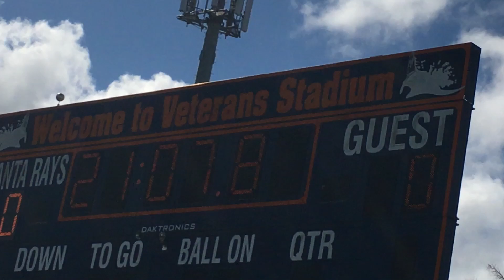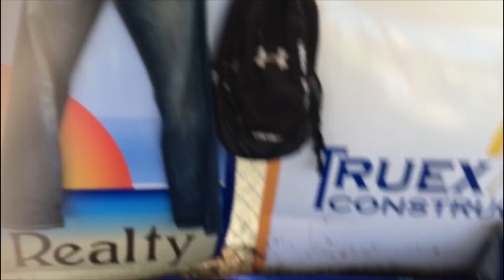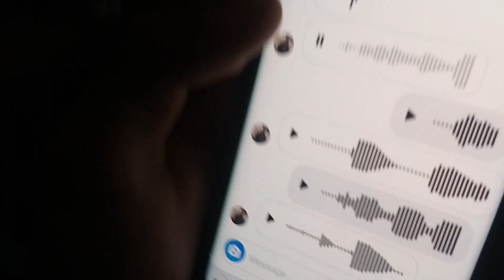Danny Duncan came to watch ME run! (1st XC Meet)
Starting of the XC season on a good note, its only going up from here. you can help me out by hitting the like button and the big red one that says subscribe.

Social experiments and random videos with my friends coming soon to NicardTV, keep in mind im doing a lot at once this year lmao.

The video took place at the Lemon Bay Invitational if you were wondering.